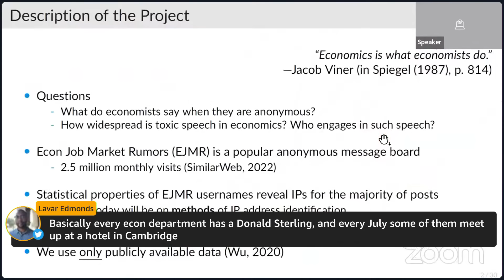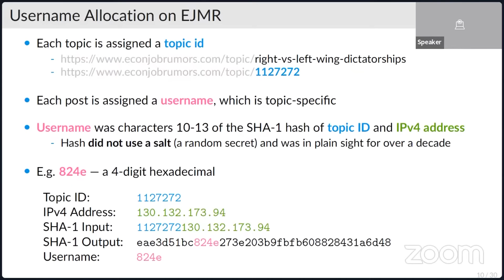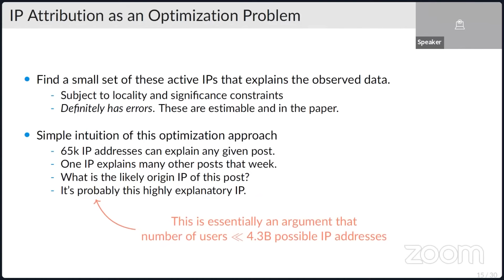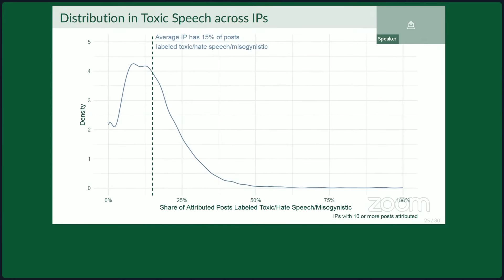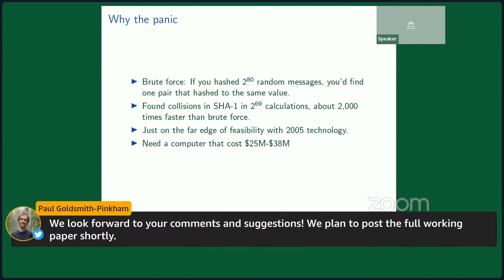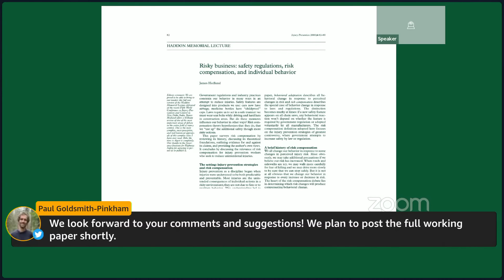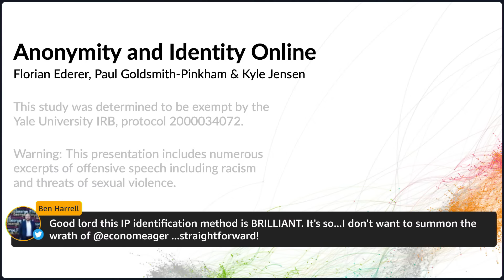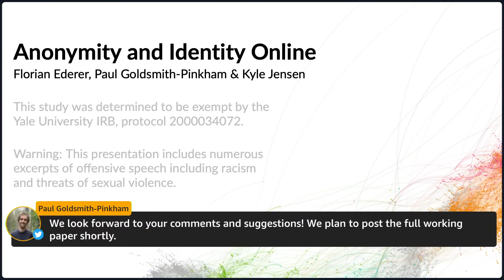“Anonymity and Identity Online” (Ederer, Goldsmith-Pinkham, Jensen) [NBER SI presentation re: EJMR]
• Florian Ederer (Boston University and NBER)
• Paul Goldsmith-Pinkham (Yale University and NBER)
• Kyle Jensen (Yale University)

0:00 - Introductions
0:41 - Presentation (Florian Ederer)
3:10 - EJMR background
5:25 - Usernames and IP attribution
16:21 - Results
24:06 - Discussion (Catherine Tucker)
37:09 - Response and Q&A (Paul Goldsmith-Pinkham)

Economics Job Market Rumors (EJMR) is an online forum and clearing house for information about the academic job market for economists. It also includes much content that is abusive, defamatory, racist, misogynistic, or otherwise “toxic.” Almost all of this content is created anonymously by contributors who receive a four-character username when posting on EJMR. Using only publicly available data we show that the statistical properties of the scheme by which these usernames were generated allows the IP addresses from which most posts were made to be determined with high probability.1 We recover 47,630 distinct IP addresses of EJMR posters and match these to 66.1% of the roughly 7 million posts made over the past 12 years. We geolocate posts and describe aggregated cross-sectional variation—particularly regarding toxic speech—across sub-forums, geographies, institutions, and contributors.

I ran this unofficial backup stream/recording in case the NBER feed went down, and to have a recording isolated out from the full-day session.